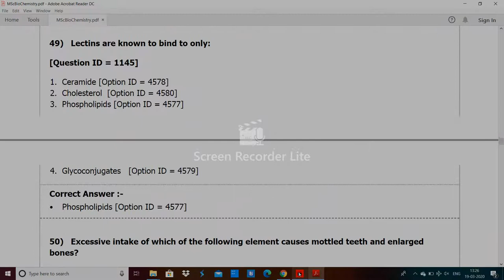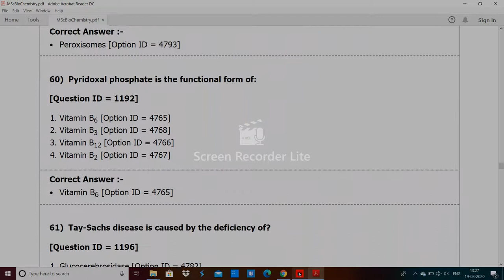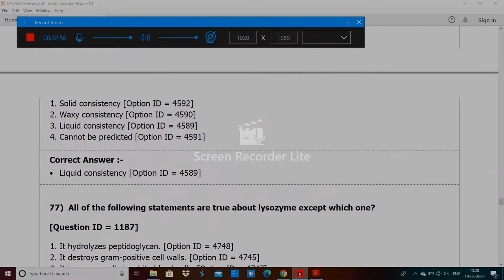DU MSc BioChemistry entrance paper 2019 by hitesh kumar 3